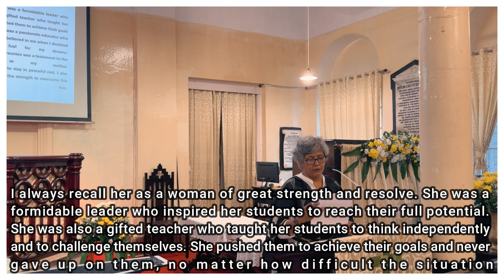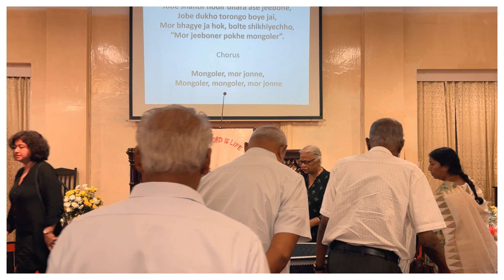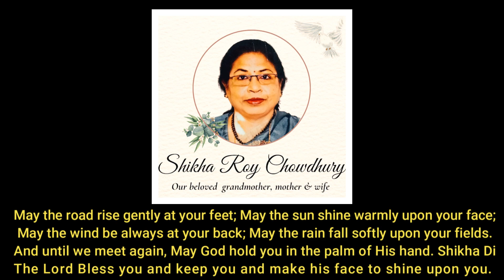Funeral Service of Shikha Roy Chowdhury